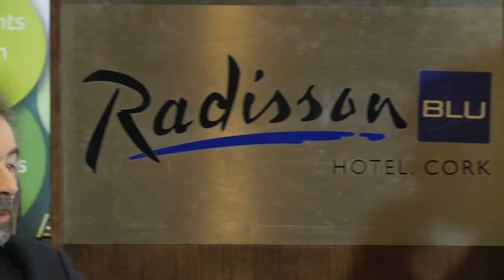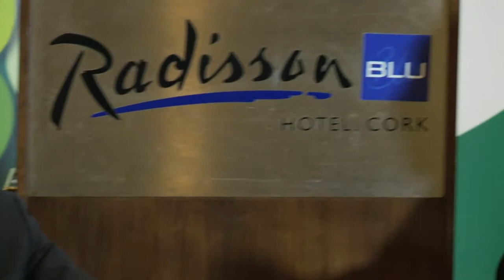Fireside chat with economist Austin Hughes at the Sage Accountants Roadshow in Cork in February 2013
Economist Austin Hughes chats with Douglas Keatinge from Fleishman Hillard about the Irish economy at the Sage Ireland Accountants Roadshows  in February 2013.